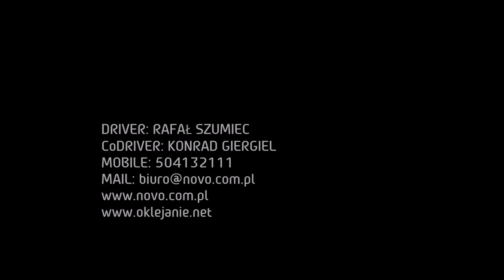SMT BARBÓRKA 2018 | PEUGEOT 306 GR.A | RAFAŁ SZUMIEC | KONRAD GIERGIEL | ONBOARD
Urwana łapa od silnika, silnik spięty pasami od lawety - jazda musiała być bardzo delikatna - 3 miejsce klasa GOŚĆ.